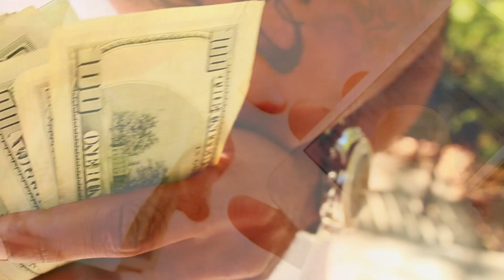2G Drink In My Cup (2GShit) | shot & edited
This is a song for the ladies off "President Fresh" the Mixtape by @2Glikmygucibelt. 2G put his spin on Kirko Bangz "Drink in My Cup". His co-star, Unique, radio personality and designer adds style and grace to the video.